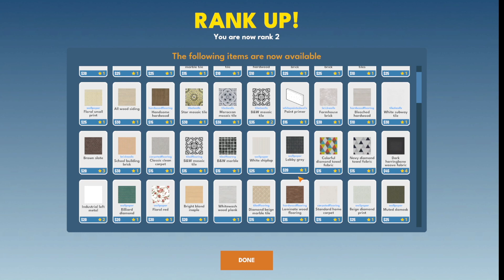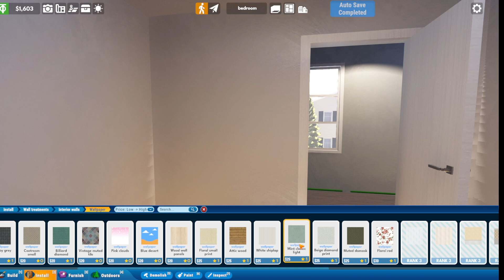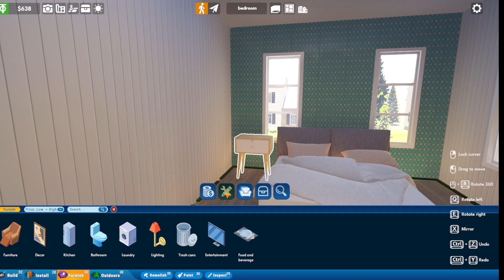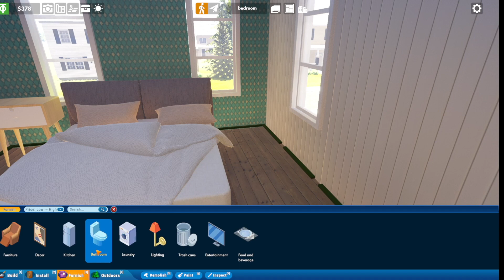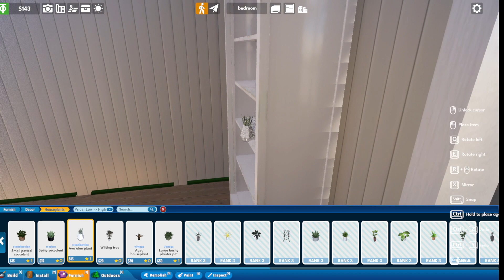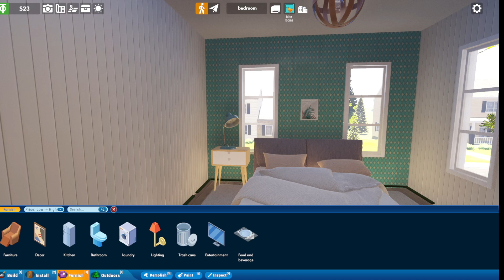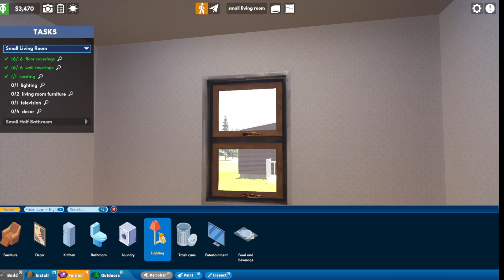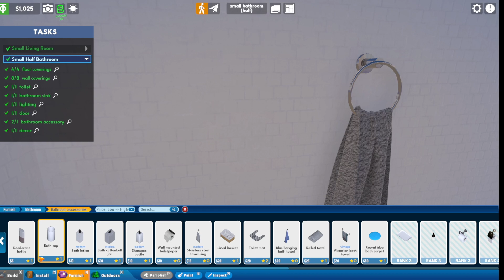Hometopia: Playtest First Look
I was recently accepted as an ambassador for Hometopia. Want to be an ambassador too?

"Build better, together 🏡 Hometopia is a seriously satisfying co-op building simulation game that turns players into designers and developers of the best-looking homes in the virtual world."

It's like if the SIMS met HouseFlipper. This video just covers the early gameplay and getting started.